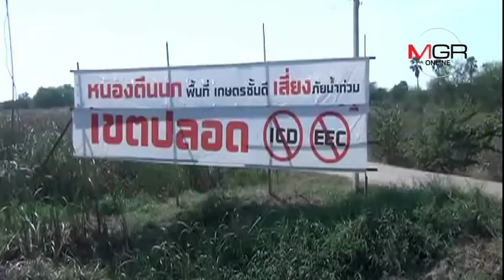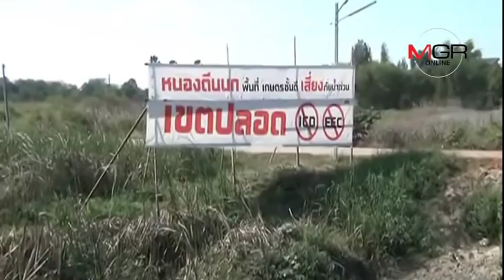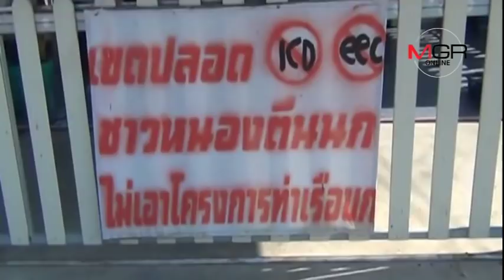ชาวบ้านโพธิ์ จ.ฉะเชิงเทรา ขึ้นป้ายค้านโครงการท่าเรือบก-EEC เต็มพื้นที่